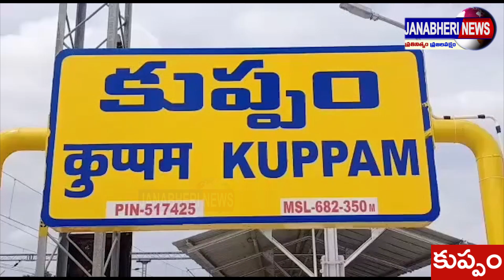కుప్పంలో మొదలైన శ్రీ పెద్దపల్లి గంగమ్మ జాతర .. ఆలయ ధర్మకర్త శివ కుమార్kuppam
చిత్తూరు జిల్లా కుప్పం
కుప్పం మునిసిపల్ పరిధిలోని కొత్తపేటలో వెలసిన శ్రీ పెద్దపల్లి గంగమ్మ అమ్మవారి జాతర ఆదివారం ప్రారంభం అయ్యింది. నేడు ఉదయం అంకురార్పణతో జాతరను ప్రారంభించారు. ఈ సందర్భంగా ఆలయ ప్రాంగణంలో మొదటి రోజగా అమ్మవారికి ప్రత్యేక పూజలు నిర్వహించారు. అనంతరం ఆలయంలో కొడి కట్టారు. అనంతరం అన్నదాన కార్యక్రమం నిర్వహించారు. ఈ సందర్భంగా ఆలయ ధర్మకర్త శివ కుమార్ మాట్లాడుతూ, ఈ నెల 20 వ తేదీన ఆలయంలో కల్యాణోత్సవం, 27 న ఆలయ ప్రాంగణంలో అమ్మవారి అగ్నిగుండం ప్రవేశం, 28 న దీపారాధన తో జాతర ముగుస్తుందని తెలిపారు. సుమారు 250 ఏళ్లుగా గంగమ్మ జాతర అత్యంత వైభవంగా జరుగుతోందని తెలిపారు. పెద్దపల్లి గంగమ్మ జాతరకు తమిళనాడు, కర్ణాటక రాష్ట్రాల నుండి భక్తులు తరలివచ్చి అమ్మవారిని దర్శించుకుంటారన్నారు. ఈ కార్యక్రమంలో ఆలయ కార్యదర్శి రాజప్ప, ఆలయ కమిటీ సభ్యులు మరియు భక్తులు తదితరులు పాల్గొన్నారు.